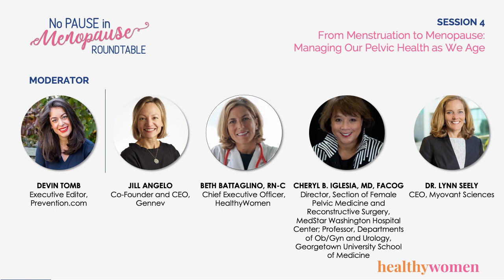Menopause Webinar: Managing our pelvic health as we age